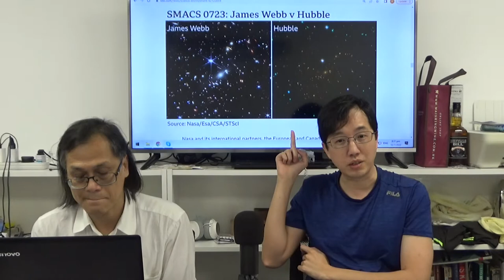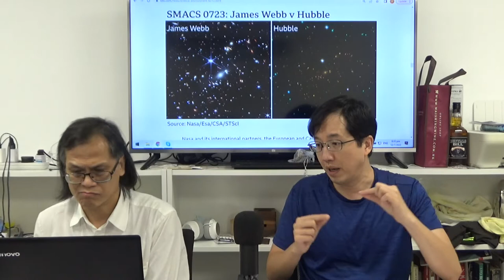科學新知 20220713 Part 1 - 詹姆斯·韋伯太空望遠鏡 James Webb Telescope